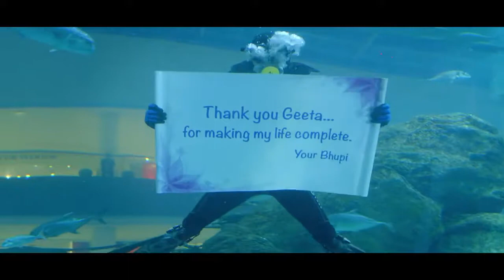Shah Rukh Khan is back with 'Be My Guest' campaign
Renowned film director Kabir Khan directs the sequel to the award-winning campaign 'Be My Guest'